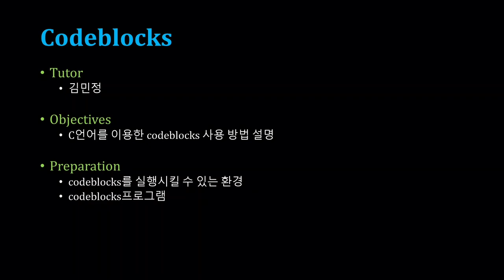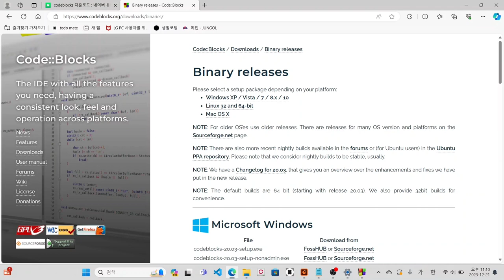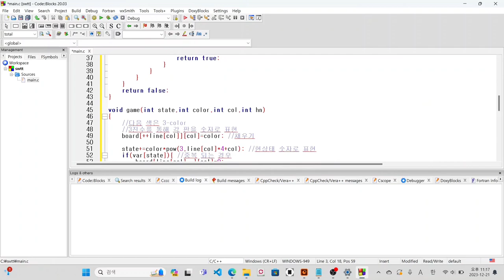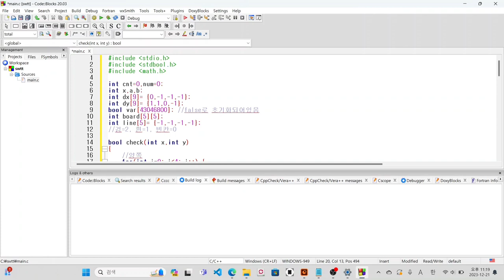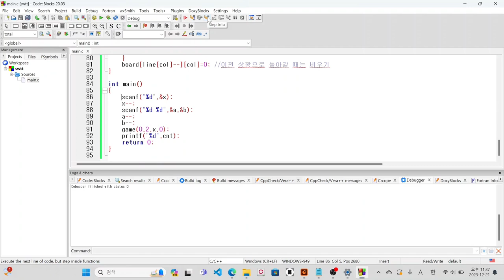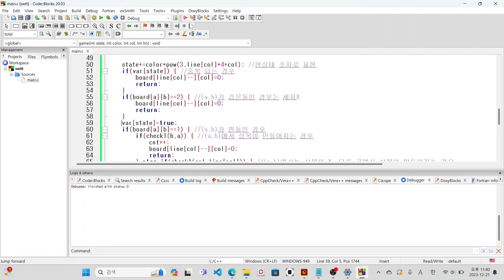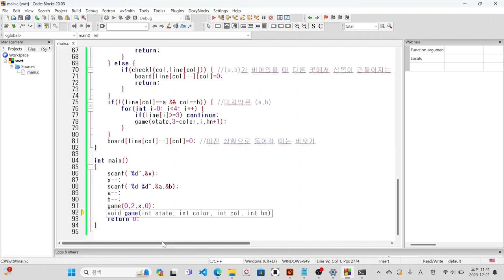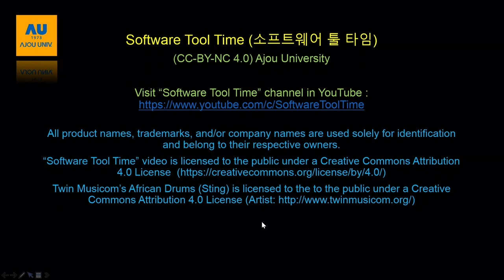[SWTT] codeblocks 사용방법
강사 : 아주대학교 소프트웨어학과 김민정
사전지식 : 아주 기초적인 C언어, 코드를 짜본적 있는 경험